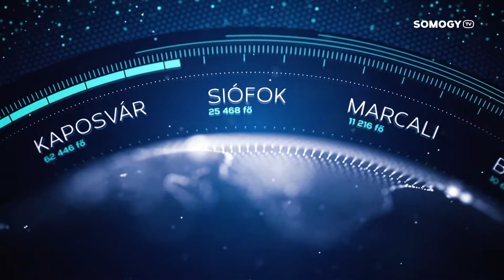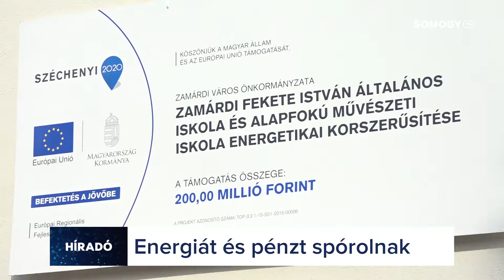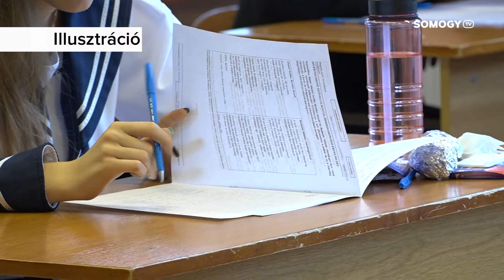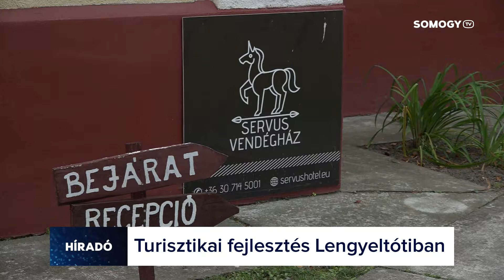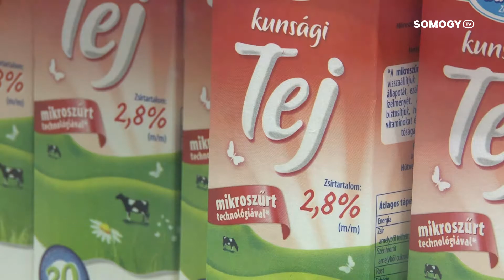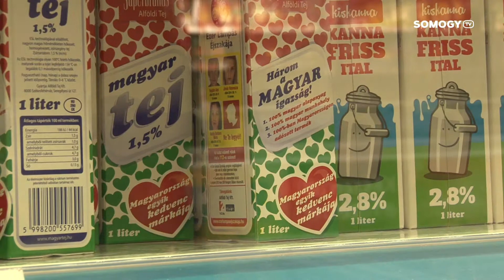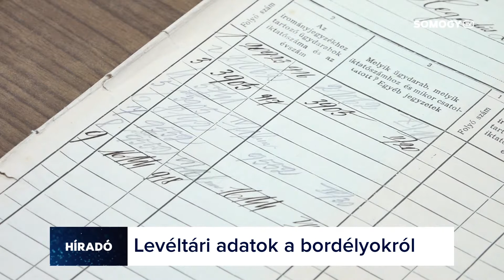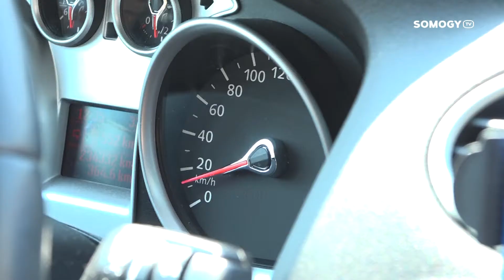Somogy TV - Híradó - 2019.09.25.